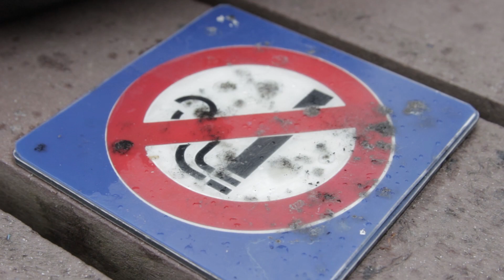Trinity Truths episode 2: The Smoking Ban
Written and directed by Hugh McInerney

Beautifully Captured by Kyle Ohlendieck

Wonderfully acted by Bucko